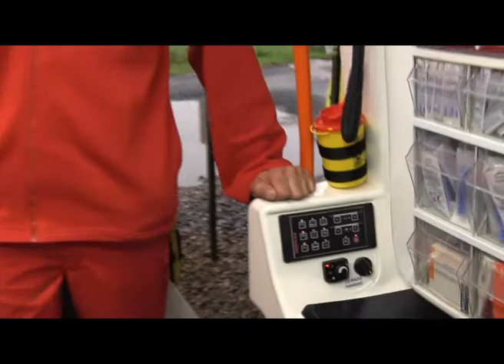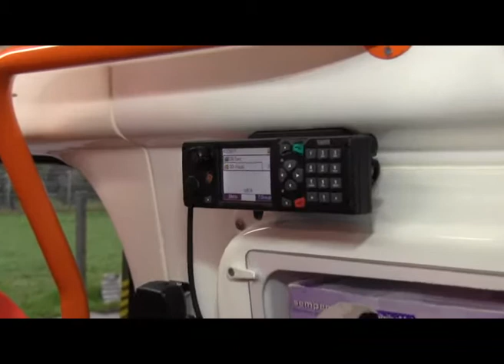Új mentő érkezett a ladányi mentőállomásra…